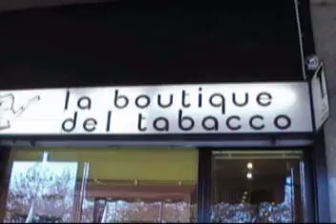boutique-del-tabacco.avi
www:boutique-del-tabacco-it home page